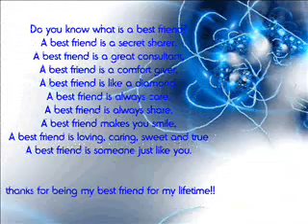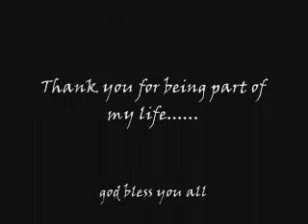friends.wmv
this song is sung by TAHER KAWANTWALA. for my yaar.